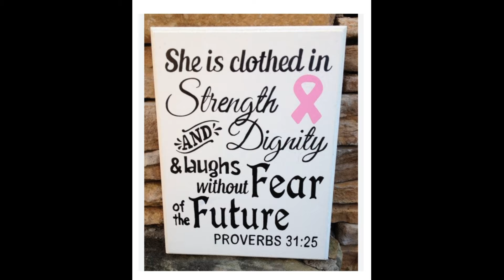The Day Before the 4th Treatment, Lets Talk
I have Triple Negative Breast Cancer. My cancer treatment plan is 20 rounds. At 13th round the chemical nicknamed "Red Devil" will be added. After 20 rounds, I see the surgeon to remove breasts and lymph nodes. Yes, it is personal, and it is very hard to go through and even harder to share with the world. I know in order to help others, and their families going through the iron chains of cancer, I have to show everything. When God guides you to do something bigger than ourselves, you have to listen to his guidance 🌻🙏 We have to count our little blessings.